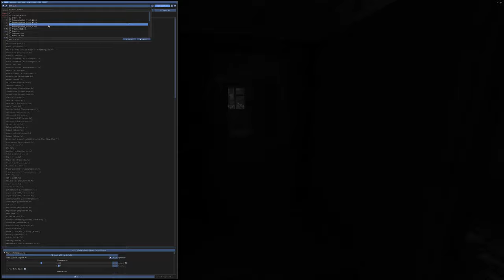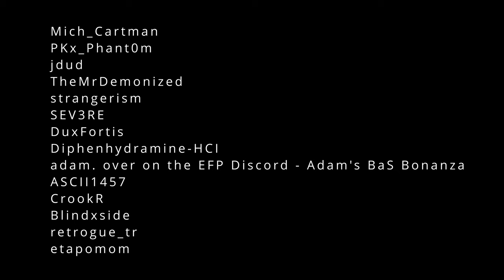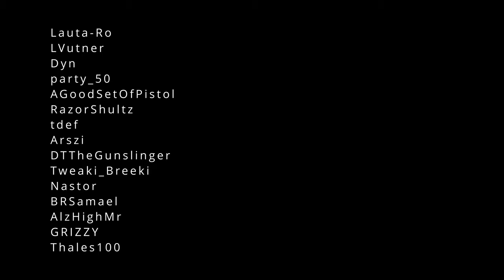This Stalker Modpack vs Vanilla: Which do you prefer?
Hey y'all, I'm not familiar with coding so STALKER discords have been the go to for resolving any issues I come across as I build out my own modpack / modlist.  I don't have a name for it as it's just another STALKER Anomaly Custom, handpicked mods to tailor my own personal STALKER experience.  It continues to improve and progress while I work through 3DSS HUD and FOV issues with it.  I hope you all enjoy and I hope to catch y'all next time :)

**Does not include base Anomaly 1.5.1.2 nor the update patch of 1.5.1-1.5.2, those can be downloaded below as well.**

**PFGen is Enabled at the very bottom of the modlist so if you're tight on RAM, feel free to uncheck it.  If there are any crashes related to wpn_aek_ps01m21... Find and Remove from the weapons list... ETF Saiga-9 and the M24 Retexture and Reanimation mods**

**In the case of any lock-ups or stutter... remove Dynamic News Manager mod**

**NOTE: I did my absolute best NOT to use any mods prior to 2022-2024 (Nothing from 2021 or earlier)**

Mod Authors to Credit for their work that I used in creating this modpack (also in the ending credits):

Mich_Cartman, PKx_Phant0m, jdud, TheMrDemonized, strangerism,

Their work shan't go unnoticed.

PC Specs:

GPU = Sapphire Pulse 20GB AMD Radeon RX 7900 XT
Motherboard = ASUS Prime Z790-A Wifi 6E LGA ATX, 16+1 DrMOS, PCIe 5.0, 2.5Gb LAN (Wireless is not used nor connected)
RAM = Kingston Fury Beast RGB 32GB 4800MT/s DDR5 CL38
PSU = ASUS ROG Thor 850W Platinum II (Fully Modular, 80+ Platinum)
CPU Cooler = Noctua NH-U12a Chromax (Black) [Pull/Push - Cool Air pulled towards cooler, heat pushed out the rear]
SSD 1 = Crucial P3 Plus 2TB PCIe Gen4 M.2 2280 SSD
SSD 2 = Mushkin Tempest 2TB PCIe Gen3 x4 NVMe 1.4 – M.2 (2280) SSD
PC Case = Corsair 5000D Airflow ATX (10 internal Fans [6 intake - Front and Side, 4 exhaust - Top and Rear])